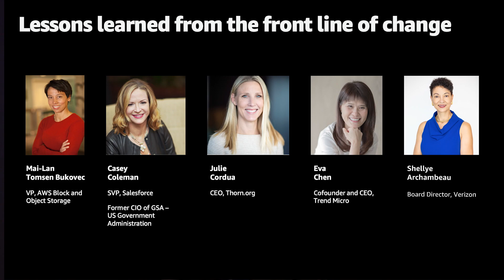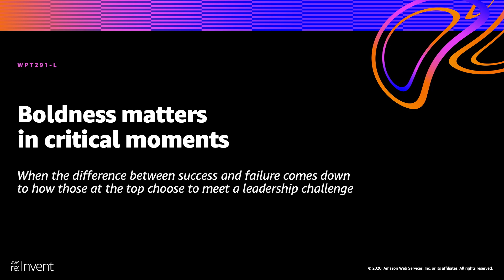AWS re:Invent 2020: Boldness matters in critical moments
As companies face critical moments, the difference between success and failure often comes down to how leaders choose to meet these challenges. Join AWS’s Mai-Lan Tomsen Bukovec as she moderates a discussion about leading through change. The conversation features top influencers in their industries, including Eva Chen (Trend Micro cofounder and CEO), Casey Coleman (SVP at Salesforce and former CIO of GSA), Shellye Archambeau (Verizon board member), and Julie Cordura (Thorn.org CEO). Panelists share how they led through pivotal moments such as setting up the first US government agency to use the AWS Cloud, building a leadership position in data security and cybersecurity solutions, and using machine learning to combat child trafficking.